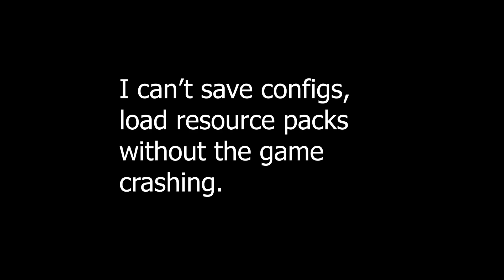Atlas Hacked Client (5 YEARS OLD)!!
This is actually a DEV version of JIGSAW!! Built back in 2015, and the fly and killaura actually work xD. 200 LIKES FOR DOWNLOAD! SUB IF YOU'RE NEW!
➤Server IP:
➥ hypixel xD

➥ 200 likes :)